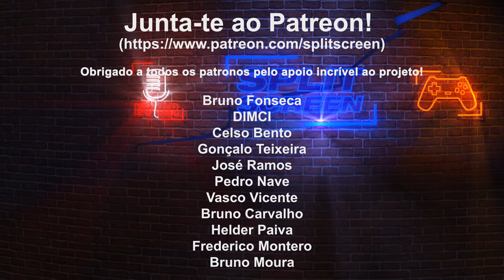Ys IX: MONSTRUM NOX - RPG PARA EXPLORADORES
Saiu recentemente a versão PC e Switch de Ys IX: Monstrum Nox. Fiquem com um pouco de gameplay do jogo.

🔽🔽🔽 SETUP  🔽🔽🔽
Computador 1

PSN - RPARREIRA
STEAM - RPARREIRA
UPLAY - SplitScreenPT
ORIGIN - Split-ScreenPT